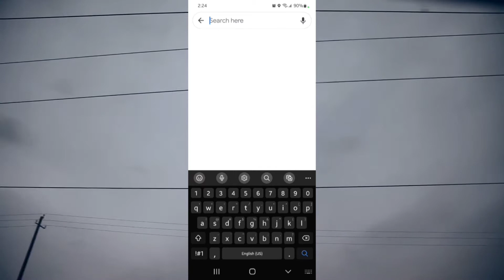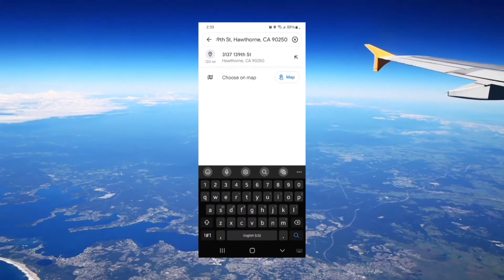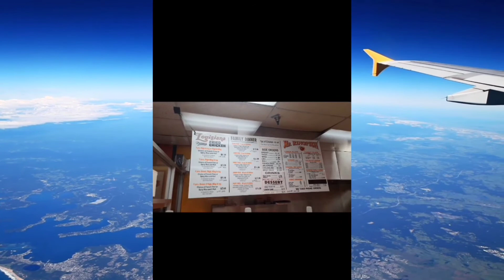The King Churro Chronicles: Street Code Never Changes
September 15, 2022:  If you're from the streets, then you should know the code. Snitches get stitches. Enough said.

Help a brother out in a time of need?

Become A Part of the Tribe!